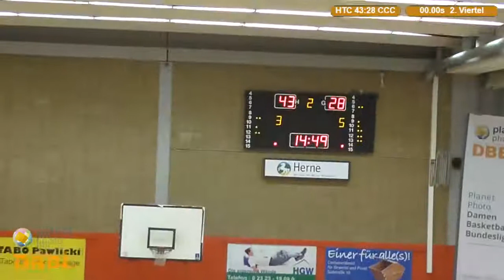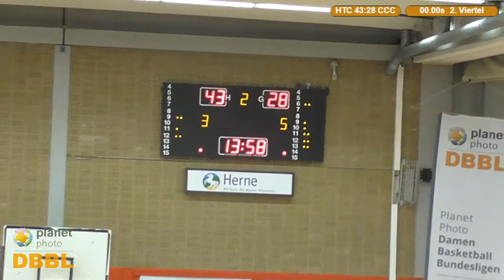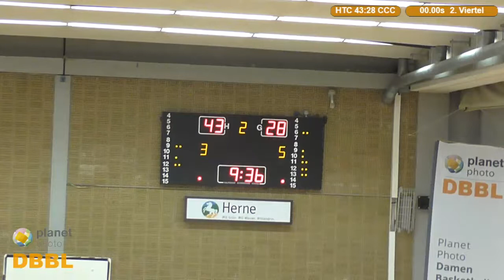20180317 Herner TC vs ChemCats Chemnitz